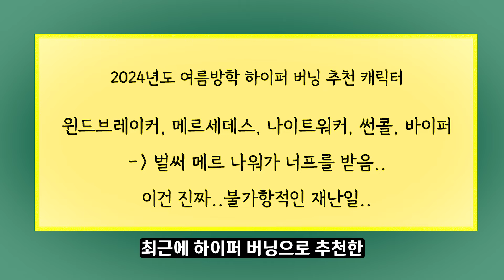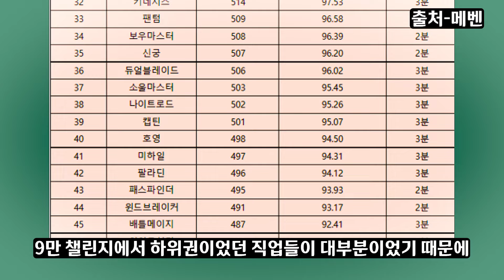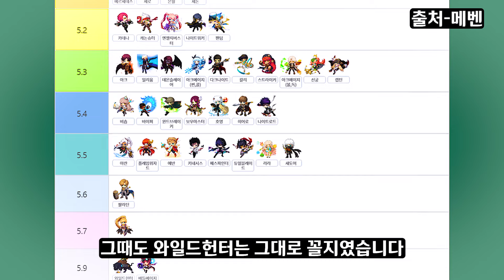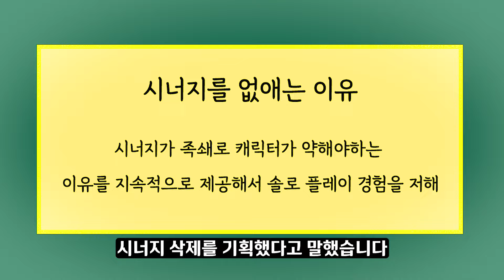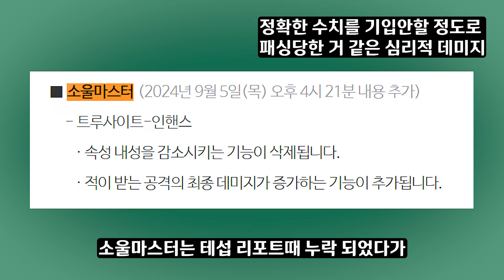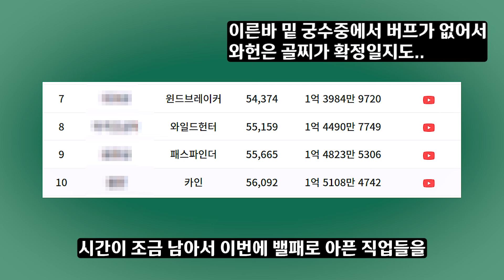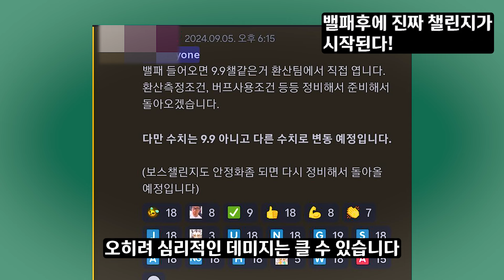[메이플] 소울마스터가 마이크를 든 이유.. 🧙‍♂️ 이해가 안되는 ✔ 패싱과 너프 방향성? ✍ 9월 밸런스 패치의 문제점 🕵️‍♂️ 총정리하기🚀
0:00 오프닝
0:16 밸런스 패싱 문제가 심각한 이유
05:54 다른 직업들?